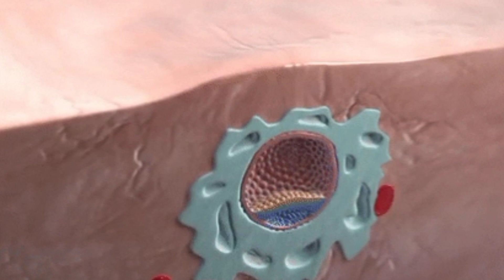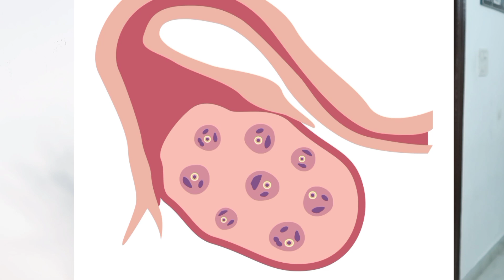ओवुलेशन के बाद ये काम करने से गर्भधारण कभी फेल नही होता | Increase Progesterone naturally in hindi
Lodhra powder
chamomile tea
Dalchini Powder
Haldi powder
Black salt
All information available on this channel is created to share personal experiences only with it’s audiences, none of the recommendations of this channel are sponsored by any company or product. l practitioner. All views, tips, suggestions, and recomWomennaturalhealthcaremendations should only be used to enhance your knowledge, add perspective to your understanding and should be followed for personal use or otherwise, only after consulting with a professional or doctor. As
each person has different recommendations on this channel may not work for you, and s
hould not be considered as an excuse to not visit your doctor or consult a medical practitioner. No action should be taken so
lely on the contents of this website. Always consult your physician or qualified health professional on any matters regarding your health or on any opinions expressed within this